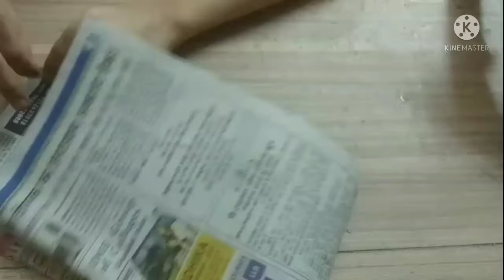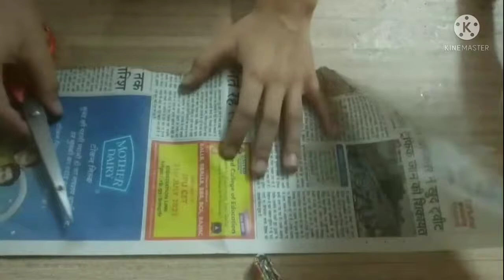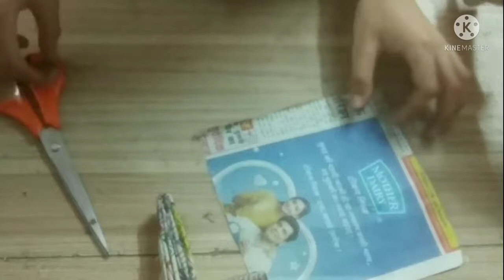How to make a boy with bag 👌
How to make boy with bag 👌